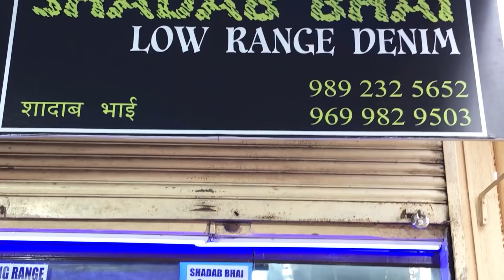NEW SHOP OPEN/SHADAB BHAI/350/590/STATING JEANS /ONLY WHOLESALE/KHAR MARKET MUMBAI🔥❤️💯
35th road behind national clg  shop near lucky moters  khar west mumbai 400052 only wholesale vogue denim shop & funkey boys shop 3 shop ur most  welcome for purchase 🙏🙏